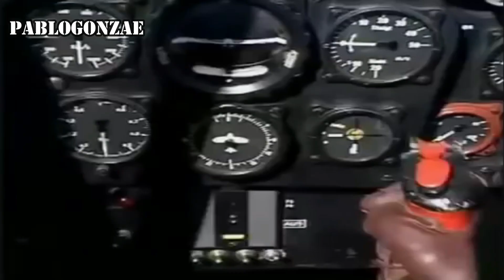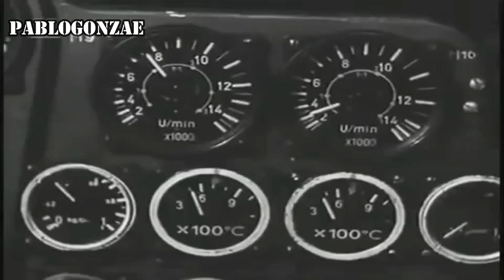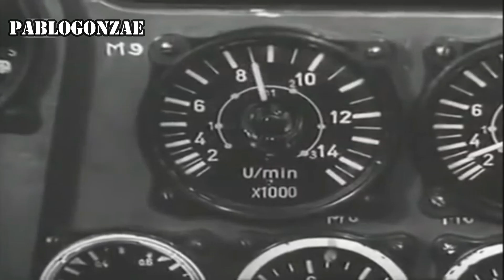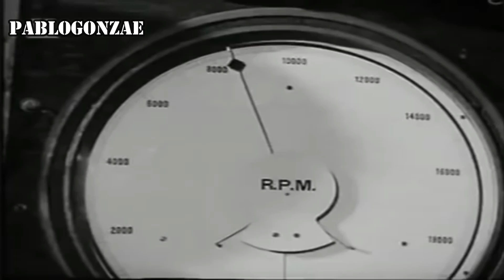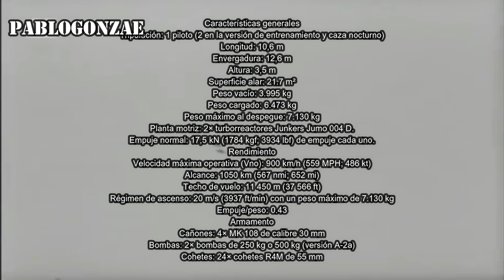El primer avión de combate a reacción Messerschmitt Me 262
Porque ustedes lo pidieron, hoy les traigo mi investigación sobre el ME 262, un revolucionario caza a reacción.

Espero disfrutes de la historia y por favor ayúdale al canal con un like.